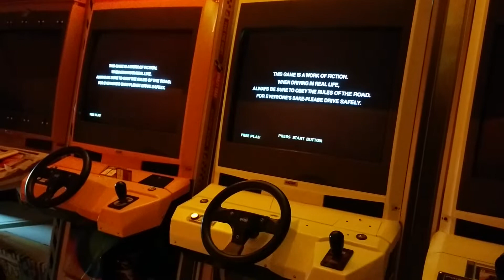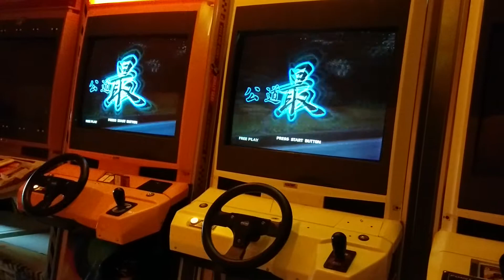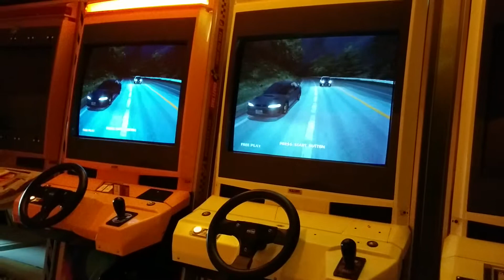InitialD 3 - Sega Naomi Link